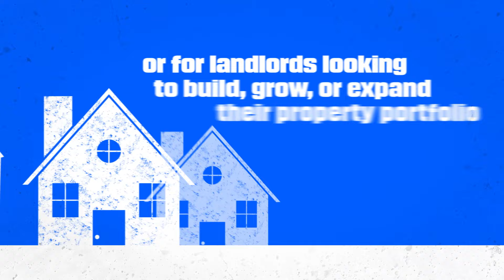The Portfolio: Unique Scenarios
Every client case is different, or as we like to see it, unique ✨

That's why we're breaking the standard mould to offer more solutions to help your clients with unusual property types or landlords with HMOs/MUBs💪

Whether they're an individual or Limited Company looking to build, grow or expand their property portfolio, our Unique Solutions bundle could be ideal for these clients.

Intermediaries only